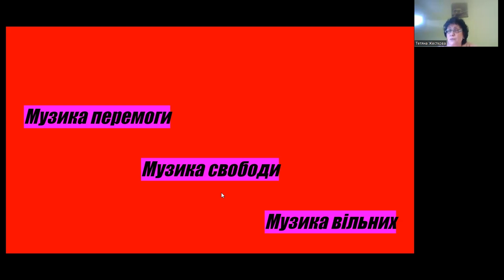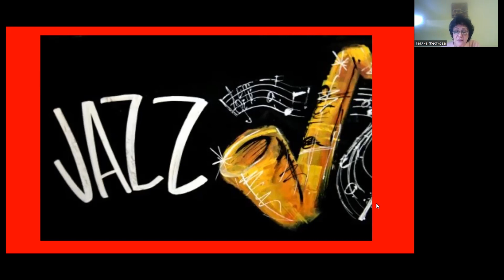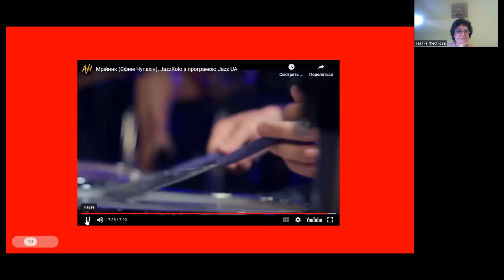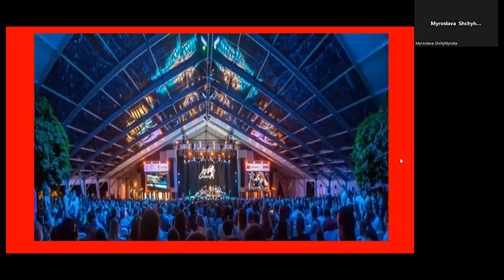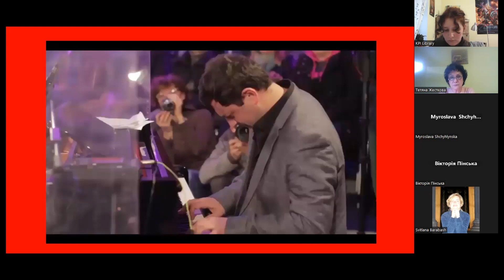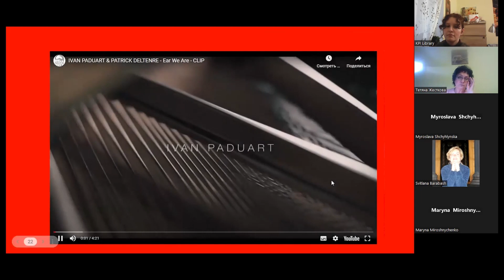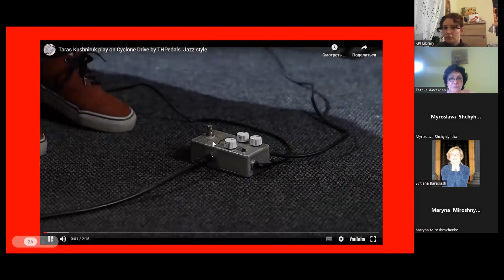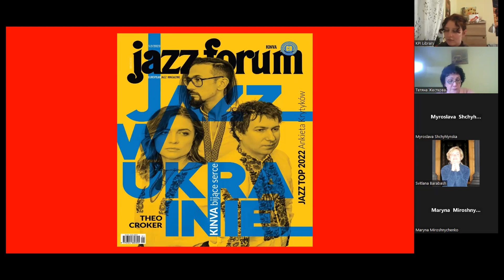Джаз – музика нескорених: лекція проєкту МузКлас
Кожного року 30 квітня увесь світ святкує Міжнародний день джазу.
🎷Бібліотечний проєкт «МузКлас» вирішив теж відзначити цю дату і підготував лекцію про джазове життя в Україні під час війни.
🎶Це розповідь саме про здатність джазової музики передати почуття нашої надії, нашого прагнення перемоги та всього, чим ми живемо зараз.